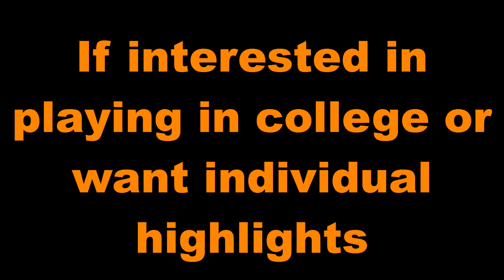chamblee soccer highlight movie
2014 chamblee soccer men's season highlights